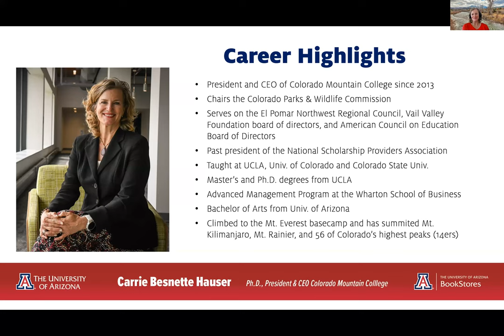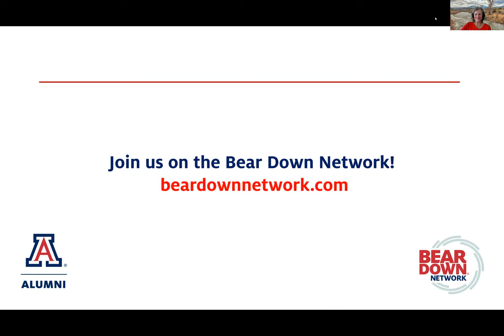Cats in the Corner Office with Carrie Besnette Hauser '90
-Since 2013, Carrie Besnette Hauser has served as president and CEO of Colorado Mountain College, a uniquely financed, dual mission, public institution enrolling over 15,000 students annually at 11 campuses in the central Rocky Mountains. As a proud alumna of the University of Arizona, Carrie has held many other leadership positions at various institutions of higher education.

In addition, she is an avid outdoorswoman having climbed to the Mount Everest basecamp and has summited Mount Kilimanjaro, Mount Rainier, and 56 of Colorado’s highest peaks (14ers). She held the proud title of “Swamper” while working many summers for Hatch River Expeditions in Grand Canyon National Park near her beloved hometown of Flagstaff, Arizona. She and her husband enjoy skiing, hiking, boating, biking and exploring the Rocky Mountain West and remote places around the world.

Join us as we discuss important tips for all leaders to learn:
- Authenticity (believability)
- Genuine and unwavering commitment to a cause greater than yourself
- Have a sincere interest in engaging others
- Listen first
- Fortitude